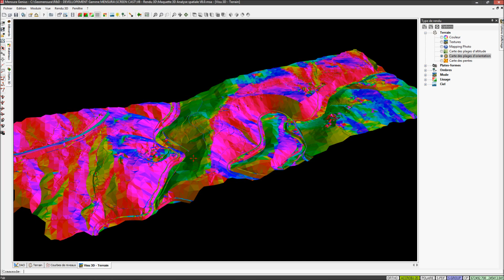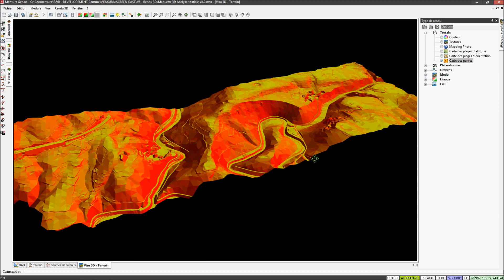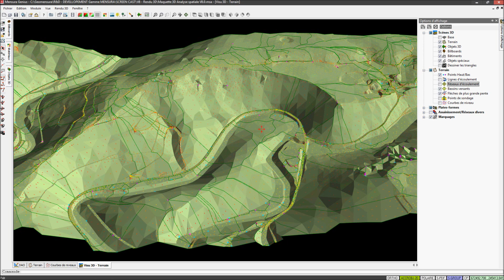Rendu 3D Maquette d'analyse 3D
Cartes thématiques 3D

Obtenez une meilleure compréhension des projets d’infrastructures grâce aux fonctions d’analyses et de
cartographies 3D dynamiques.